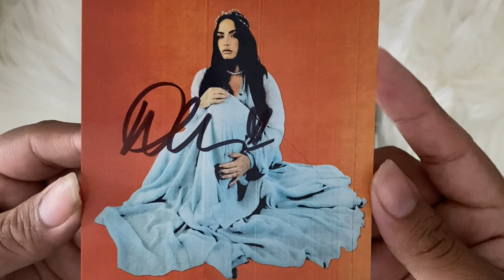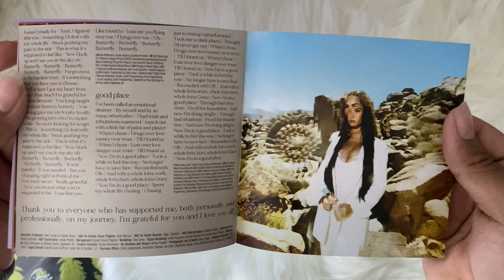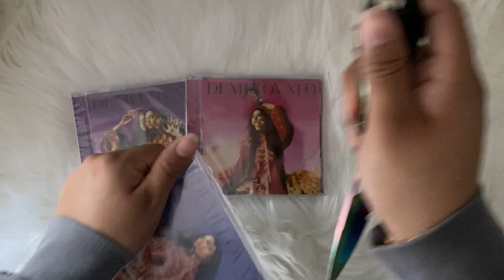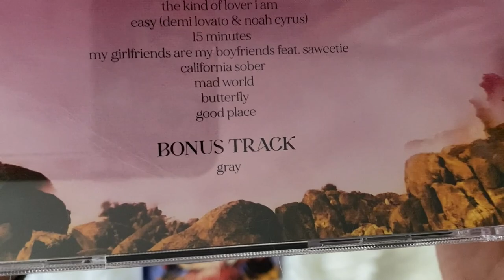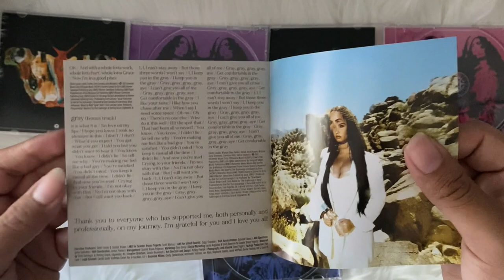demi lovato - dancing with the devil... the art of starting over (signed cd unboxing) | Alternate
unboxing of demi lovato new album, dancing with the devil... the art of starting over. alternate covers exclusive to demi's webstore plus a signed signed art card.